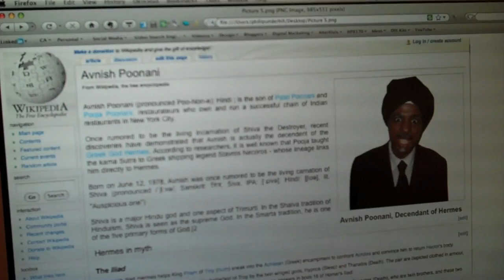SKUNK & TANK | Special Delivery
One weekend when I was out of town for my cousins Bar Mitzvah, Skunk and his sketchy loser pharmaceutical sales rep of an older brother, Mookie, called for some mad good Indian take-out because they were starving to death. Long story short - the really weird, psycho delivery guy that claims to be Shiva the Destroyer incarnate shows up, Skunk and Mookie no doubt were being tools, so Skunk and Mookie start a rumble, and the crazy delivery guy throws out some crazy magic bit that would make Jackie Chan and Criss Angel both look like a little b!^@%!

Get FREE healthDropz NOW!
Boost your performance with Energy, Focus or Green Tea!